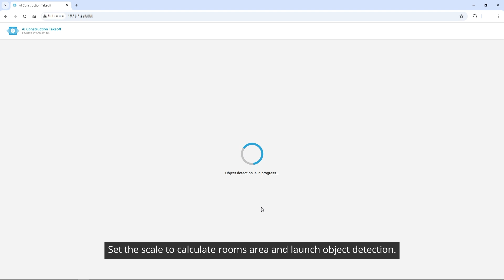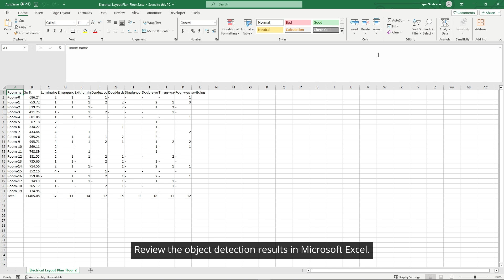AI Construction Takeoff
With increasing materials expenses in the construction industry, mastering takeoff calculations is a crucial step for accurately forecasting project expenses and enhancing bidding strategies. Aiming to address key business challenges in the industry, AMC Bridge has created AI Construction Takeoff, a new proof-of-concept tool that aims to show what the future of construction takeoff can be.
AI Construction Takeoff is a technology demonstration of automating the detection of a predefined set of symbols in construction drawings and the calculation of room square footage to streamline the construction takeoff process.
By applying the power of artificial intelligence (AI) and machine learning (ML) technologies, the new technology demonstration reveals a way to streamline cost estimation and reduce manual evaluation and the risks of costly rework in construction, facility management, property development, architecture, design, and building inspection areas.
While existing products offer similar functionalities, AMC Bridge’s AI Construction Takeoff differentiates itself by incorporating an advanced ML/AI framework for symbol detection, room square footage calculation, and exporting results to CSV.
AI Construction Takeoff offers the following functionality:
• Detecting, labeling, and counting symbols on electrical construction plans.
• Detecting rooms and calculating the room square footage.
• Highlighting detected materials and room contours over the floor plan.
• Exporting the results of object detection and room square footage to CSV.
Utilizing an ML framework to detect objects accurately, the prototype demonstrates how to solve numerous business cases across the construction industry that involve a labor-intensive process of reviewing and analyzing construction drawings. It can benefit the accuracy and reliability of construction plans, the speed of the construction takeoff, the planning and management of maintenance and repair, the verification of plans compliance with building codes.
AMC Bridge’s AI Construction Takeoff demo technology has the potential to address the critical challenge of inefficiency and inaccuracy in the construction takeoff process. By significantly enhancing cost estimation accuracy, project timelines, and overall project quality, ultimately contributing to more successful construction projects, this technology can revolutionize the construction industry.